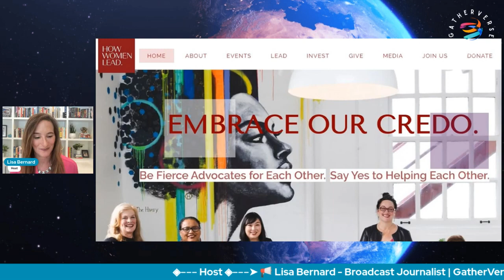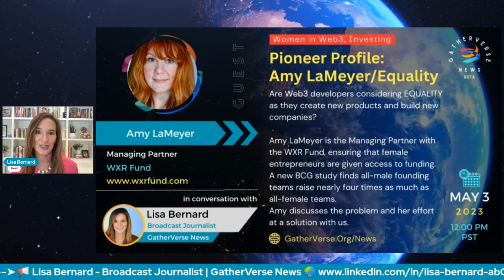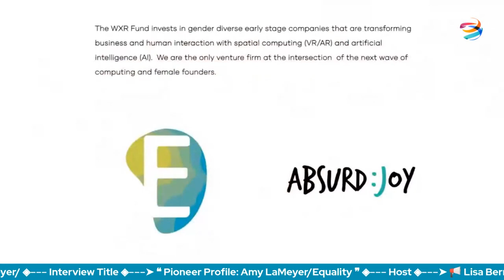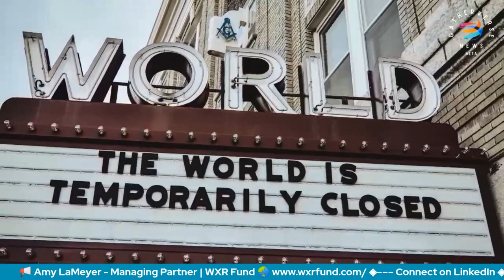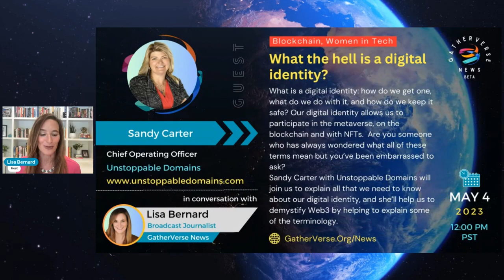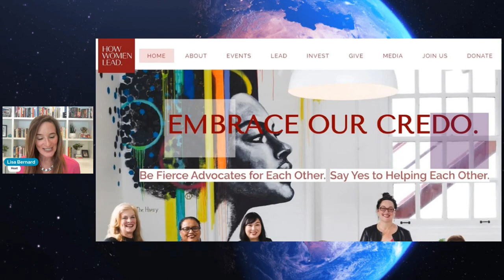Tech Headlines with Sam Kamani and Pioneer Profile Amy LaMeyer, WRX Fund